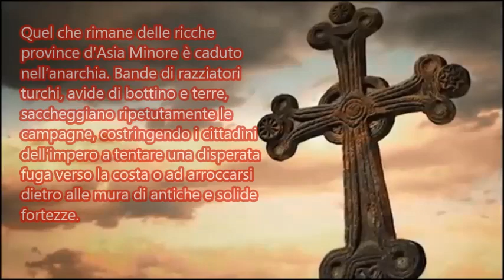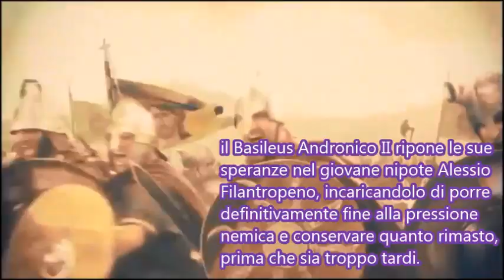Booktrailer "L'usurpatore" romanzo storico di Emanuele Rizzardi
Sinossi:
Gli ultimi anni del ‘200 sono durissimi per il già provato Impero Bizantino, recentemente ricostituitosi a Costantinopoli, sotto la spregiudicata e agguerrita famiglia dei Paleologi.
Quel che rimane delle ricche province d'Asia Minore è caduto nell’anarchia. Bande di razziatori turchi, avide di bottino e terre, saccheggiano ripetutamente le campagne, costringendo i cittadini dell’impero a tentare una disperata fuga verso la costa o ad arroccarsi dietro alle mura di antiche e solide fortezze.
Nel frattempo Karman Bey, signore musulmano di Mileto, aumenta il suo potere a dismisura e raduna un esercito abbastanza grande da convincere la corte di Costantinopoli a rispondere con ogni mezzo a sua disposizione. Il sogno turco di conquistare la “regina delle città” sembra poter diventare una triste realtà.
il Basileus Andronico II ripone le sue speranze nel giovane nipote Alessio Filantropeno, incaricandolo di porre definitivamente fine alla pressione nemica e conservare quanto rimasto, prima che sia troppo tardi. Alessio, euforico all'idea di mettere in mostra le proprie qualità come comandante militare, scoprirà che gli intrighi, i giochi di potere e la guerra hanno sempre un prezzo da pagare, e le sue illusioni giovanili andranno incontro ad una realtà amara.

Trailer realizzato da:
Associazione culturale Byzantion